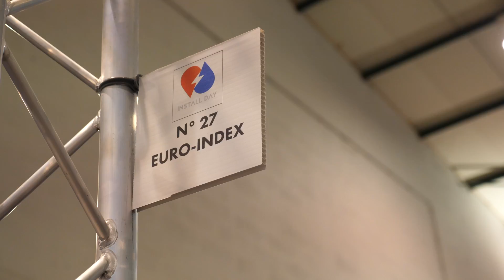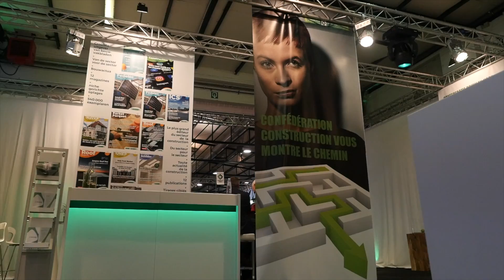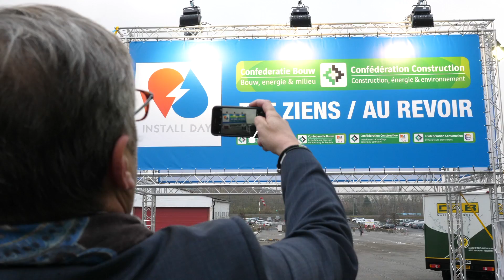Install Day mikt op professionals in de installatiesector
Install Day vond 1 december jongstleden plaats in Brussels Kart Expo. Dit event voor installateurs telde 107 stands en trok 1.700 bezoekers. Deze sfeerimpressie toont een aantal innovaties, de imposante beursvleur en enthousiaste standhouders die deze vakbeurs tot zo’n succes maakten.